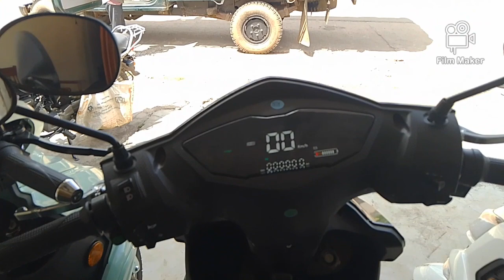Electric Scooter ମାତ୍ର 18,000 || ରାଇରଙ୍ଗପୁର || ନୂଆ ରୁପରେ Okinawa Scooter Sujit Ka Daily Vlg Vedio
Electric Scooter ମାତ୍ର 18,000 || ରାଇରଙ୍ଗପୁର || ନୂଆ ରୁପରେ Electric Scooter Sujit Ka Daily Vlg Vedio

Details ରେ ଜାଣିବା ପାଇଁ

       Showroom Address - Mohit AutoMobile
Ward No-10  Anladuuba, Rairangpur

          🙏 🙏🙏🙏  ନମସ୍କାର 🙏🙏🙏🙏